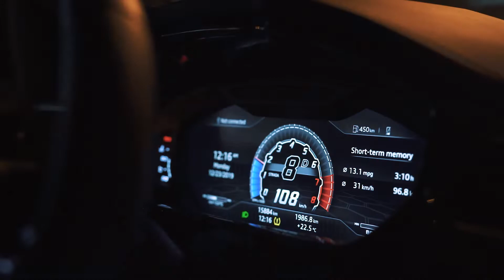Best of football - Production vidéo - Meroje & Co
Vidéo best of des meilleures images de football avec Houssem Aouar, Rafael Leao, Loïc Rémy, etc.